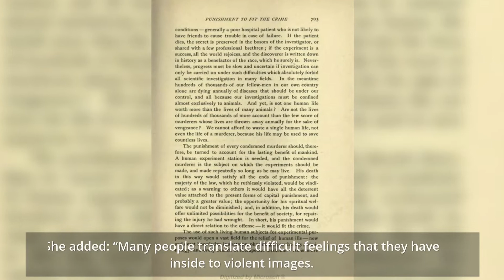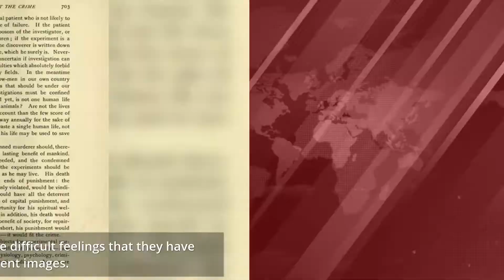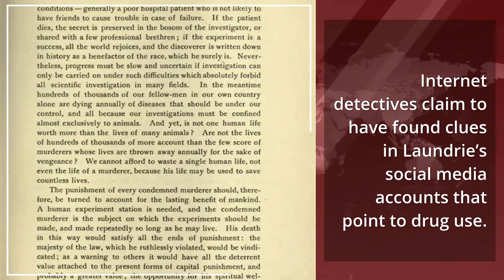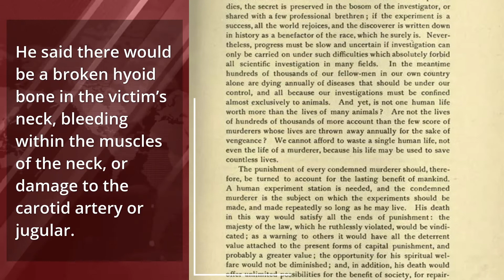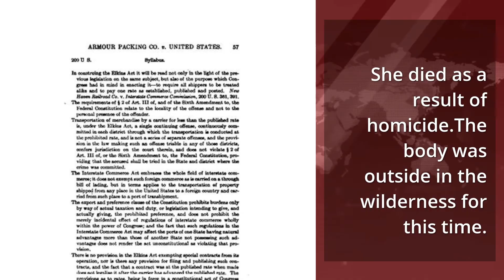DISTURBING IMAGES Brian Laundrie’s ‘demonic artwork’ analyzed by psychologist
BRIAN Laundrie's disturbing artwork has been analyzed by a psychologist who revealed it's rare to act on violent images.

Dr Orna Guralnik, a Clinical Psychologist and Psychoanalyst from New York, analyzed his work and exclusively told The Sun that “sociopaths will act on violent images.”It came as human remains were discovered in the hunt for Laundrie weeks after the murder of his fiancée Gabby Petito.

Dr Guralnik was featured on Showtime’s documentary series Couples Therapy earlier this year, where she worked with various couples in their troubled relationships.

She added: “Many people translate difficult feelings that they have inside to violent images.

“Many people translate bad feelings into violent motifs.”

“Then there can be people in the throes of various mental illnesses that can be kind of bombarded with violent images that are representations of how they feel inside.”

Laundrie shared numerous art pieces that featured blood, knives and violence to social media.The fugitive noted he suffers from an anxiety disorder, which he does not take his prescribed medication for, but has not been officially linked to other mental disorders.

Dr Guralnik claims that she believes Laundrie killed his fiancée Gabby, revealing the fugitive is either “extremely sociopathic or mentally ill.”

Laundrie displayed sociopathic behavior when the couple was pulled over by Moab police on August 12, the psychologist mentioned.

“He knew how to play with the cops, he knew how to be charming.

“Sociopaths are good at reading a certain aspect of their environment and creating a certain kind of ease and creating a certain vibe that helps them get away with whatever they need to get away with.”

Dr Guralnik believes a “particular, very small subset population will actually go and act on these images” and based on the provided evidence and background information, Laundrie is classified in that small group.

Internet detectives claim to have found clues in Laundrie’s social media accounts that point to drug use.

On the 23-year-old’s Pinterest page, there claim to be pictures of LSD tabs decorated with characters from the cartoon Adventure Time.

When asked whether drug use could have played a role in Gabby's death, a forensic psychologist verified by the site claimed that it would "depend on how much and how frequently he was using drugs."

Dr Dan Field, an expert witness in strangulation and homicide cases, said killing someone by strangulation is a "long, deliberate" process.

He said it takes roughly between 62 and 157 seconds.

Dr Field said victims can lose consciousness within the first five to 10 seconds while being strangled – from a combination of lack of oxygen, reflexes, and the obstruction of blood flow.

Seizures can occur between 11 and 17 seconds, and by 30 seconds, they lose control of other organs.

"It is surprisingly quick, but it's not a moment," Dr Field told Fox News. "It's not a flap. It's not the pulling of a trigger."

The coroner, Dr Brent Blue, said Gabby was killed three to four weeks before her body was found and was outside "in the wilderness" for this time.

But Dr Field said some clues would have remained on Gabby's body.

He said there would be a broken hyoid bone in the victim’s neck, bleeding within the muscles of the neck, or damage to the carotid artery or jugular.

Laundrie vanished from his parents’ home on September 13, the family’s lawyer confirmed. Gabby’s remains were discovered in rural Wyoming on September 19.

On Thursday, September 23, the FBI issued a warrant for Laundrie’s arrest, claiming he “used unauthorized debit cards after Gabby Petito’s death.”

On October 12, 2021, Dr Blue confirmed that Gabby’s cause of death was due to strangulation.

She died as a result of homicide. The body was outside “in the wilderness” for this time.